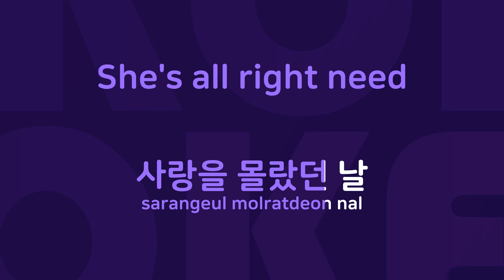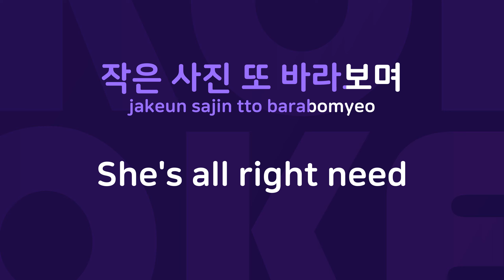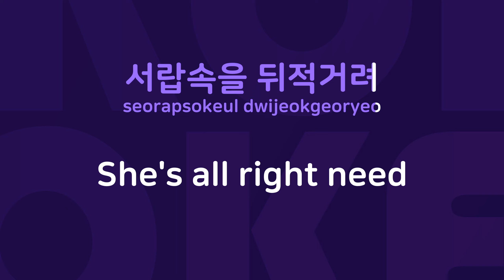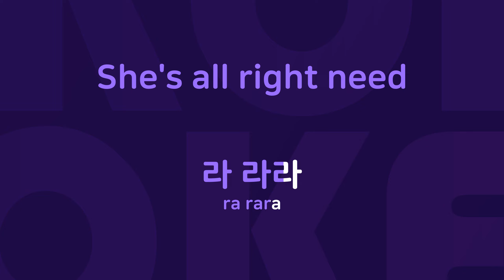첫사랑 : Originally Performed By 나비효과 Karaoke Verison